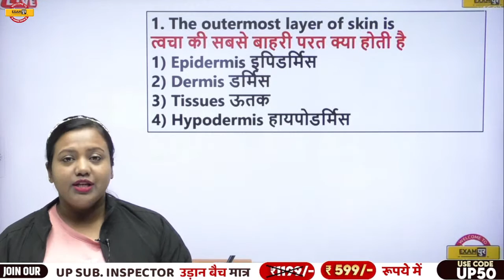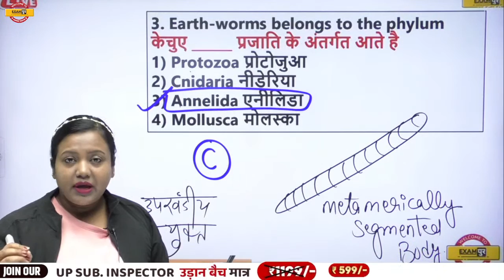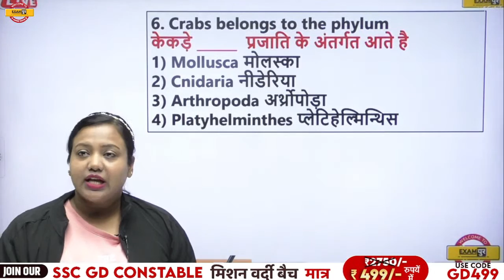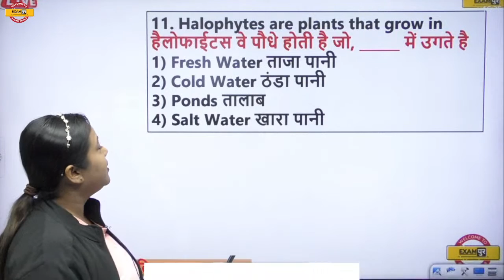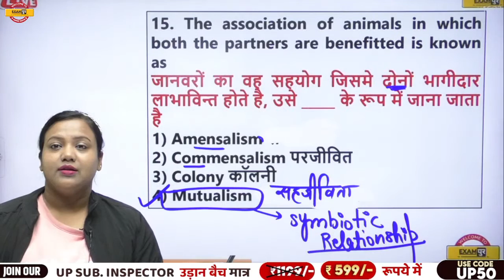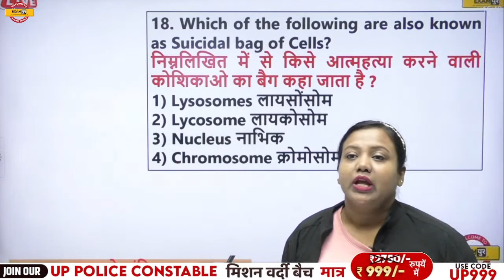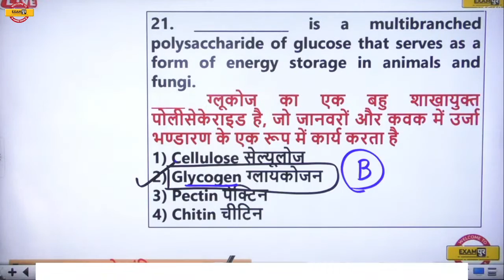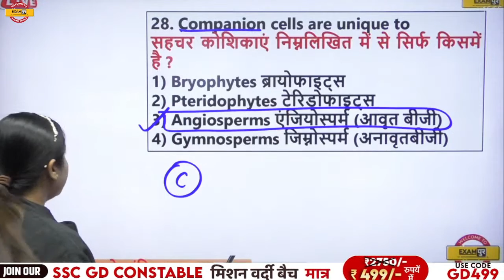UPSSSC VAN DAROGA/VDO /JUNIOR ASSISTANT | SCIENCE CLASSES | SCIENCE QUESTIONS | BY AMRITA MAM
🔥UP POLICE NEW VACANCY 2023 UPSSSC VAN DAROGA/VDO /JUNIOR ASSISTANT | SCIENCE CLASSES | SCIENCE QUESTIONS | BY AMRITA MAM